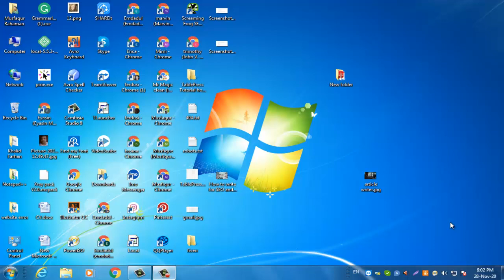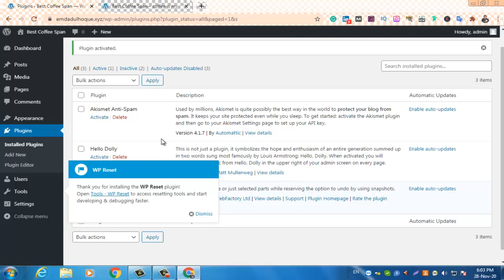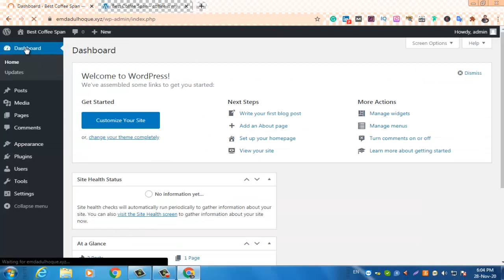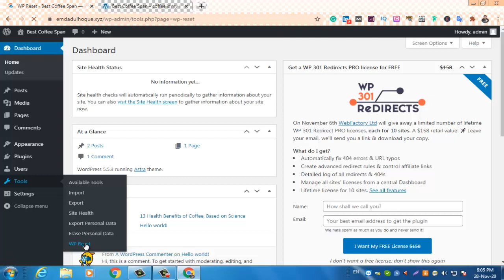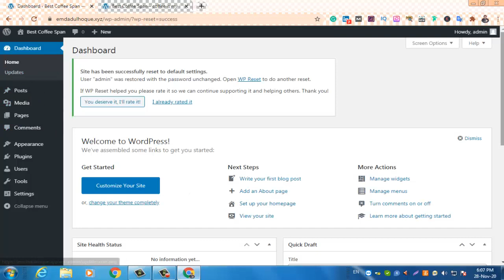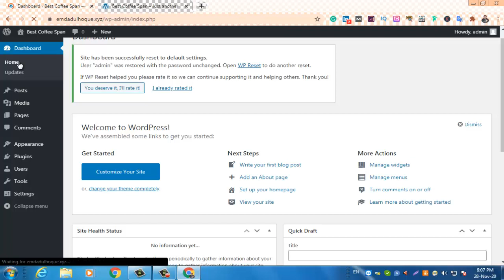How To Reset WordPress Site Bangla Tutorial For Beginers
How To Reset WordPress Site Bangla Tutorial